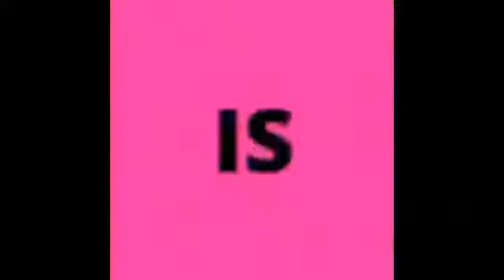உயிர் நீயடா Big Boss Oviya And Aarav Love Song